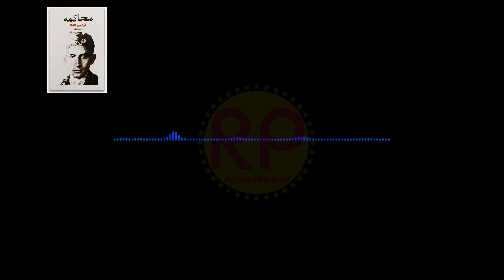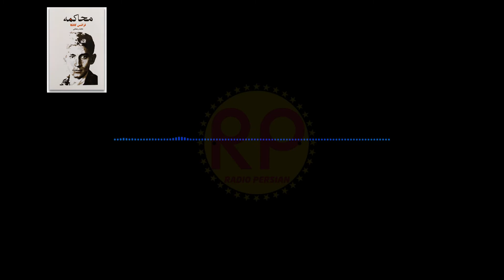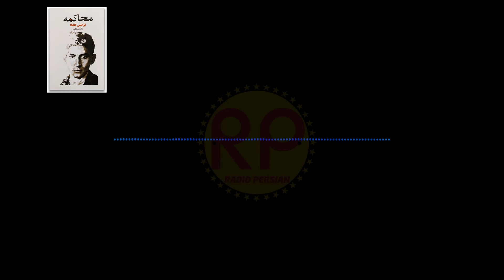کتاب صوتی محاکمه _ اثر فرانتس کافکا : قسمت 7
رمان محاکمه یکی از سه رمان نویسنده‌ی مشهور آلمانی فرانتس کافکا است که او آن را بین سال‌های 1914 و 1915 نوشته است. محاکمه مانند بیشتر آثار کافکا تمام نشده است البته فصلی دارد که سرانجامی برای داستان در آن آمده است. به عقیده‌ی منتقدان نمی‌توان این مسئله را به ناتوانی کافکا برای نوشتن پایان برای داستان‌هایش نسبت داد. مخصوصا که شواهدی وجود دارد که کافکا فصل‌های ابتدایی و پایانی محاکمه را قبل از سایر بخش‌های آن نوشته است.

رمان محاکمه که مشهورترین اثر کافکا به شمار می‌رود یک سال پس از مرگ او، سال 1925 اولین بار منتشر شد. رمان محاکمه اولین بار سال 1937 به انگلیسی برگردانده شد و در سال 1999 در لیست 100 رمان برتر قرن بیستم به انتخاب روزنامه‌ی لوموند فرانسه قرار گرفت. کافکا در نوشتن رمان محاکمه به شدت تحت تاثیر رمان‌های «جنایت و مکافات» و «برادران کارامازوف» نوشته‌ی نویسنده‌ی بزرگ قرن نوزدهم روسیه، فئودور داستایفسکی قرار داشت.
کتاب های صوتی , پادکست های علمی و انگیزشی
امیدواریم در راستای علم و دانش و آگاهی شما عزیزان از تمام تلاش خود هر چند ناچیز دریغ نکنیم ...
با روزانه فقط چند دقیقه گوش دادن زندگی خودت رو عوض کن ...